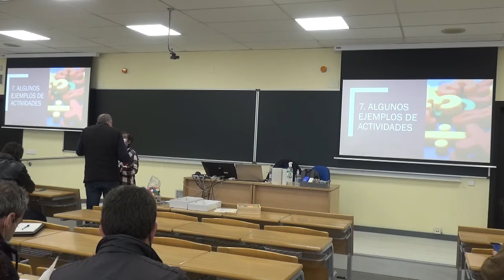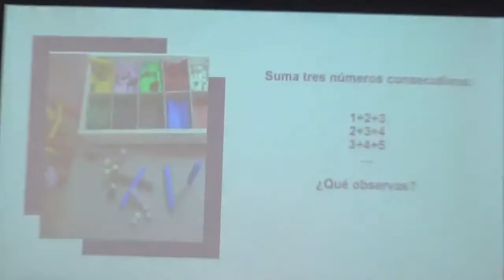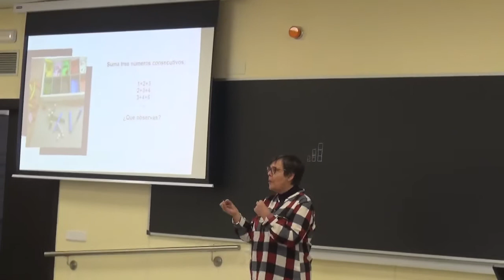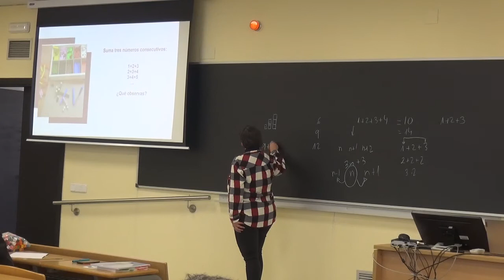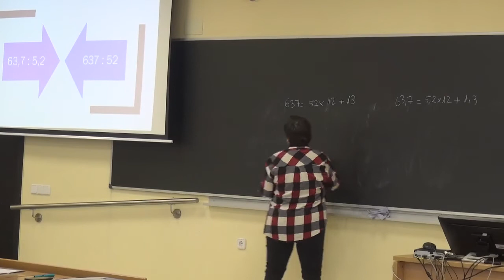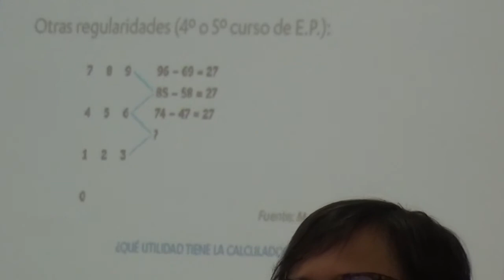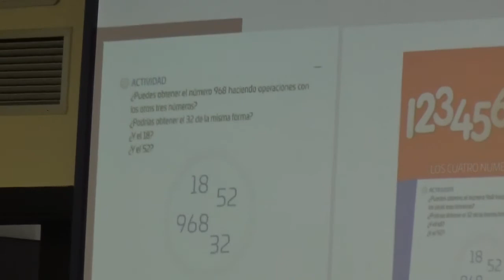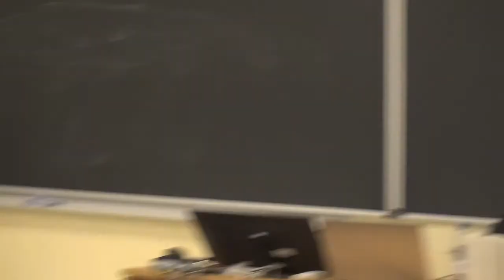Razonamiento y prueba MAITE NAVARRO parte 2 de 3